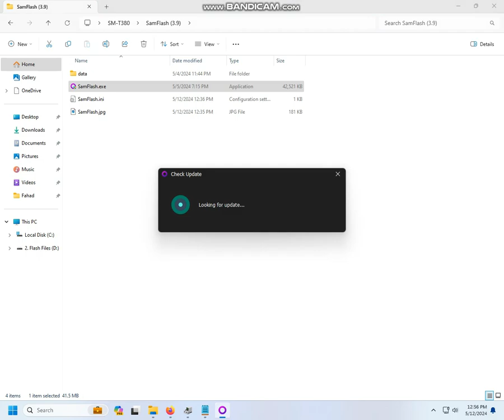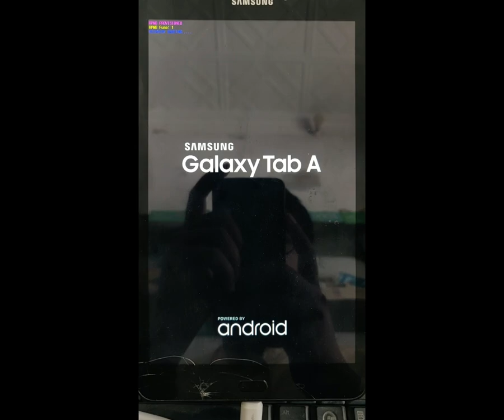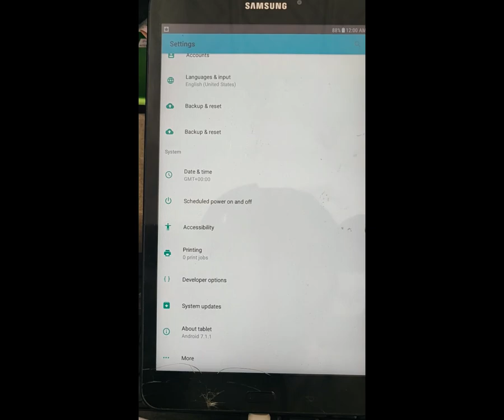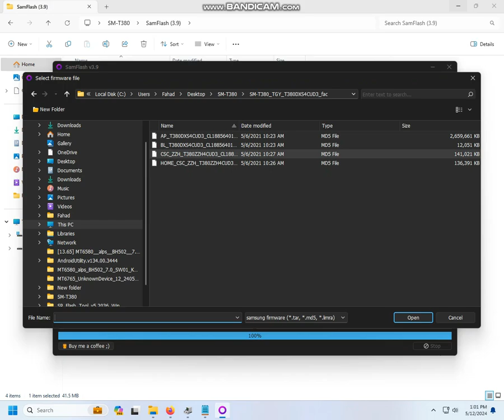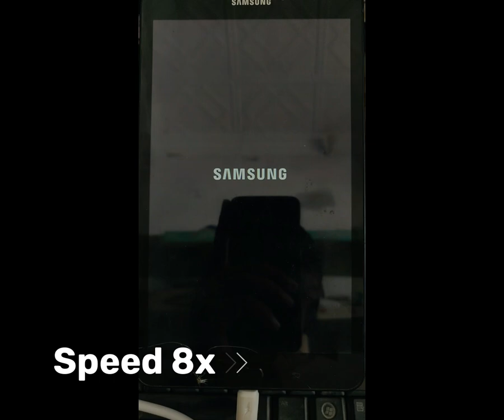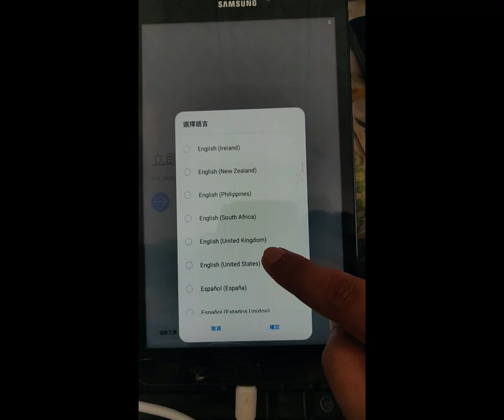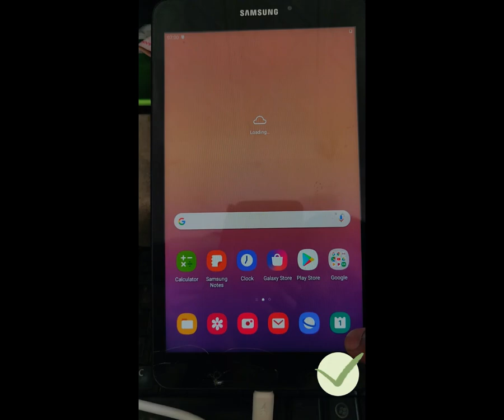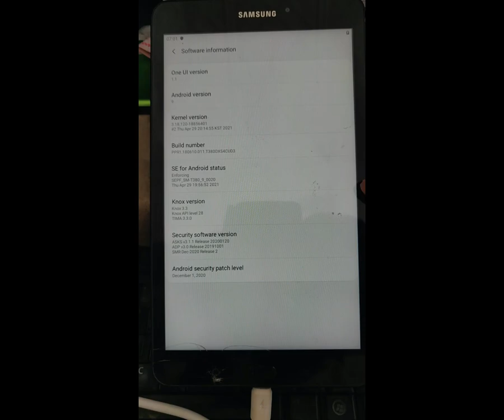[Fix] SM-T380 Secure Check Fail:Modem | SM-T380 Auto Download Mode | Fahad Ahmad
In this video, I'll show you how to fix SM-T380 Secure Check Fail error in simple steps.

All the content featured on my YouTube channel serves educational purposes exclusively and aims to assist individuals in unlocking their phones if they have forgotten their password or encountered a Google Lock. I do not support or advocate for the unlocking of stolen or barred mobile devices. It is imperative to note that individuals who employ these videos for any illegal or unauthorized activities bear full responsibility for their actions. Your support is crucial for content creators like myself.